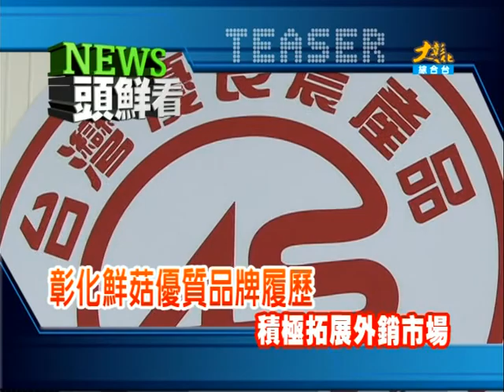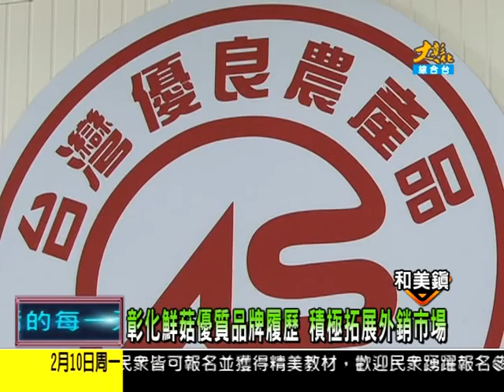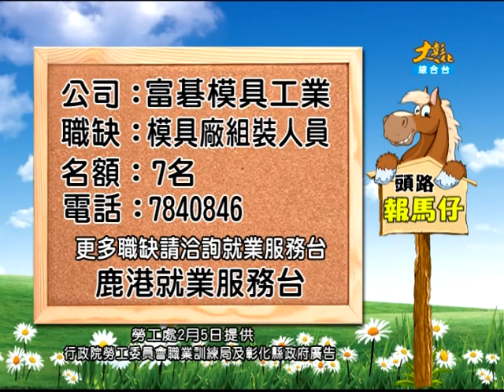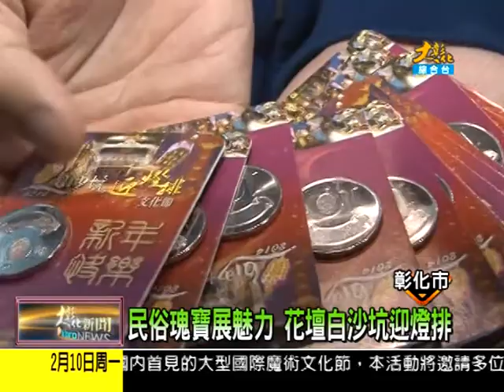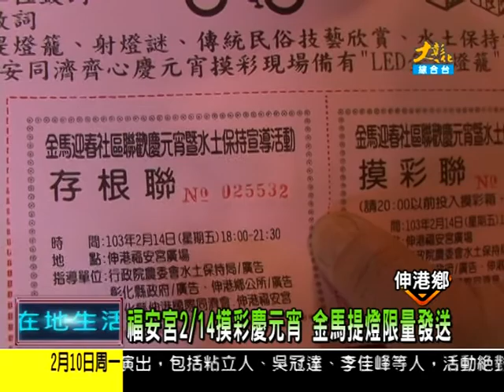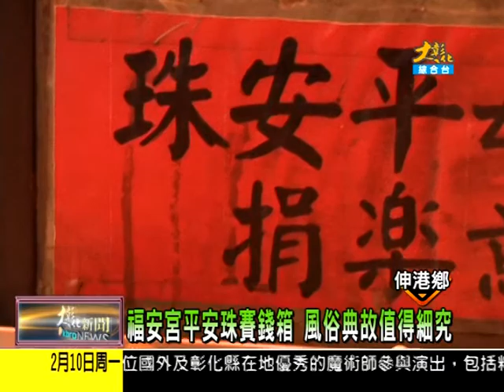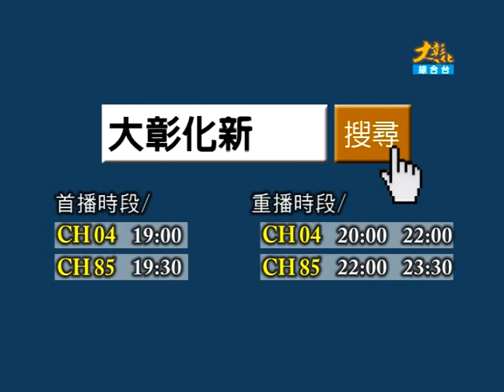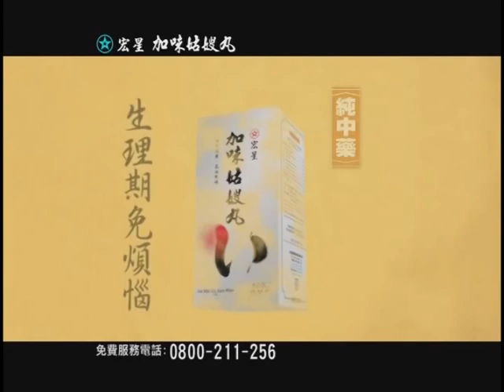1030210大彰化新聞